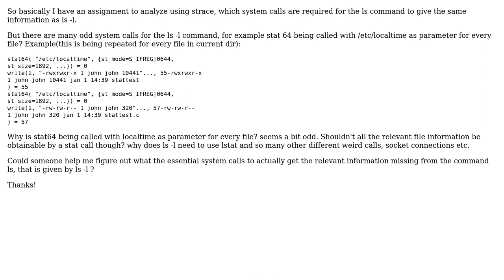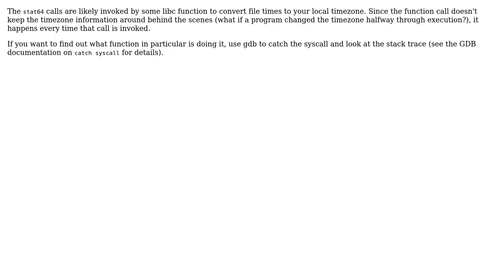ls command required system calls compared to ls -l?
With thanks & praise to God, and with thanks to the many people who have made this project possible! You are responsible for your own actions.